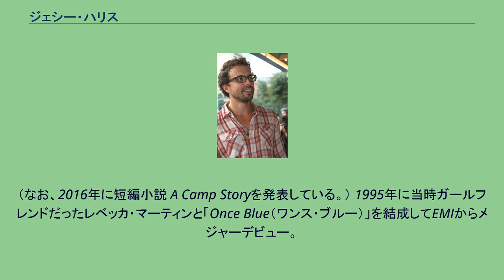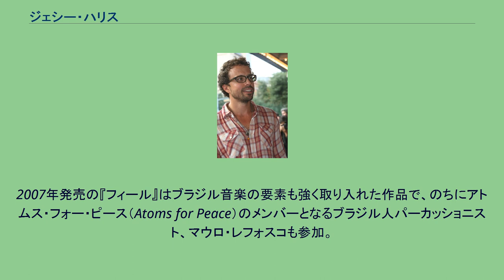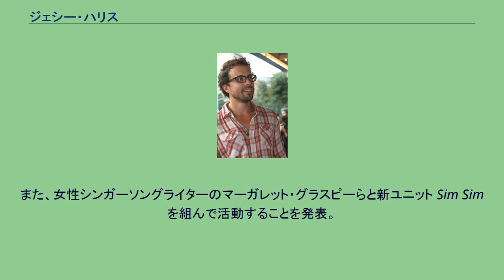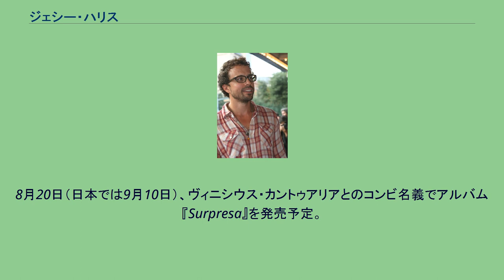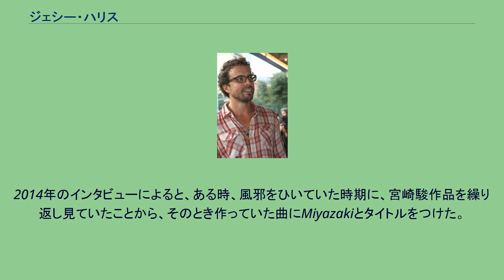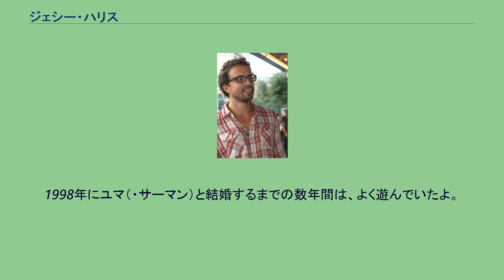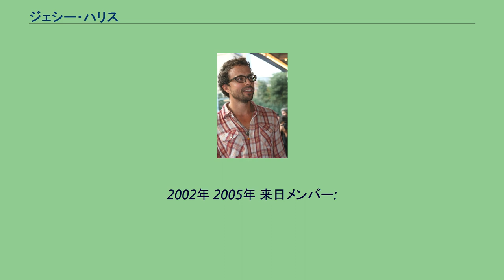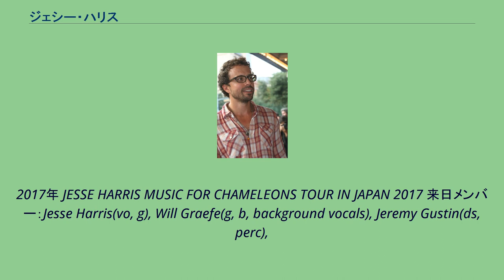ジェシー・ハリス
ジェシー・ハリス（Jesse Harris、男性、1969年10月24日 - ）は、アメリカ合衆国のシンガーソングライター。
2002年にノラ・ジョーンズに提供した楽曲「Don't Know Why」でグラミー賞を受賞した。
1969年、ニューヨークに生まれる。
母親はテレビドラマ（ソープ・オペラ）に出演する女優である。
10歳の頃、父親にピアノを習うことを勧められ、17歳でギターを始める。
きっかけは、母親から、貸していたアパートのクローゼットに置き忘れられていたギターをもらったこと。
大学生の頃は作家志望だった。
好きな小説はヘンリー・ミラーの「南回帰線」と「アラビアン・ナイト」。
（なお、2016年に短編小説 A Camp Storyを発表している。） 1995年に当時ガールフレンドだったレベッカ・マーティンと「Once Blue（ワンス・ブルー）」を結成してEMIからメジャーデビュー。
カート・ローゼンウィンケルなども参加した、たった1枚のアルバム「ワンス・ブルー」を発表したのみで解散 (1997年。
なお、制作途中だった2枚目のアルバム収録予定曲は2010年にiTunesでダウンロード販売を開始。
2018年にはライブアルバム「1996 Live at the Handlebar」が発売となった）。
1998年に仲間と組んだバンドに、当時大学生だったノラ・ジョーンズを引き入れ全米をツアー、ノラはジェシーの楽曲を歌うようになる。
2002年には彼女に提供した「ドント・ノー・ホワイ Don't Know Why」が大ヒットし、その年のグラミー賞の最優秀楽曲賞を受賞した。
ソロ活動では、ほぼ年に1枚のペースで新作をリリースし続けている。
プロデューサー、楽曲提供者やギタリストとしての活動も多く、リサ・ローブ、ジュエル、リチャード・ジュリアン (ザ・リトル・ウィリーズ)、マデリン・ペルー、ブライト・アイズ、トリスタン・プリティマン、平井堅、原田知世などの作品に参加している。
2006年公開の旧友・イーサン・ホーク監督の映画「痛いほどきみが好きなのに」では音楽を担当、俳優として出演も果たし、ヴェネツィア国際映画祭でレッドカーペットを歩いた。
2013年からはジョン・ゾーンのソングス・プロジェクトにボーカリストとして参加し、ヨーロッパのジャズ・フェスティバル等にも出演している。
2001年までに、自主レーベル「ビーン・レコード」からジェシー・ハリス＆ザ・フェルディナンドス名義でアルバムを3枚リリースしていたが、グラミー受賞後の2003年にはメジャー・レーベル「ブルー・サム・レコード」からアルバム「シークレット・サン」をリリースしてメジャーデビュー。
2005年にヴァン・ダイク・パークス等が参加した『ホワイル・ザ・ミュージック・ラスツ』をリリースしたのち、2006年には再び自らのレーベル「シークレット・サン・レコード」を立ち上げ、初めてソロ名義（ジェシー・ハリス）でアルバム『ミネラル』をリリースした。
2007年発売の『フィール』はブラジル音楽の要素も強く取り入れた作品で、のちにアトムス・フォー・ピース（Atoms for Peace）のメンバーとなるブラジル人パーカッショニスト、マウロ・レフォスコも参加。
2008年発売の『ウォッチング・ザ・スカイ』はテリー・マニング（Terry Manning）との共同プロデュース。
一部の楽曲は当時マニングが所有していた、クリス・ブラックウェル設立のスタジオ「コンパス・ポイント」（バハマ）での録音。
次作『スルー・ザ・ナイト』(2010年)では全曲が同スタジオで録音された。
（なお、2010年9月にスタジオは閉鎖状態になっている。） 2009年3月25日にはレイト・ショー・ウィズ・デイヴィッド・レターマンに出演、ノラ・ジョーンズらと共に"It Will Stay With Us"を披露した。
2010年『スルー・ザ・ナイト』発売。
また同年、初めての全編インストゥルメンタルのアルバム『コスモ』をジョン・ゾーンのレーベル「ツァディック Tzadik」から発表した。
その後、ジョン・ゾーンのソングス・プロジェクト(2013年-)にもボーカルとしてツアーに参加した。
2011年には、ニューヨークで行われた東日本大震...